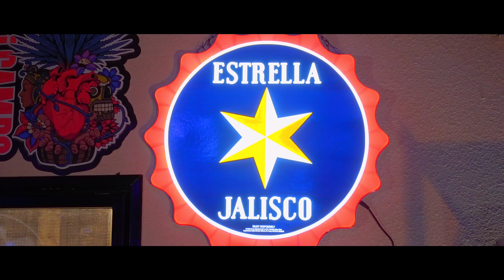Tarros Chicali sports bar and sea food promo video | 4K HDR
Sports bar and sea food social media promo video for client Tarros Chicali in Yuma Az

 | Enjoy watching in 4K HDR |